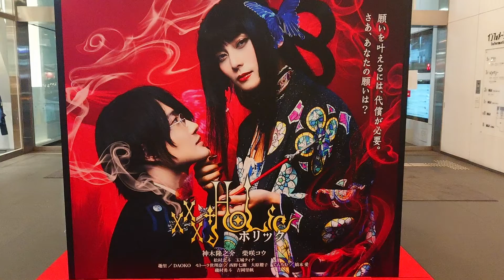【映画ホリック】宣伝終了！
先日観ました！柴咲コウさん、めっちゃ綺麗です😆🎵🎵